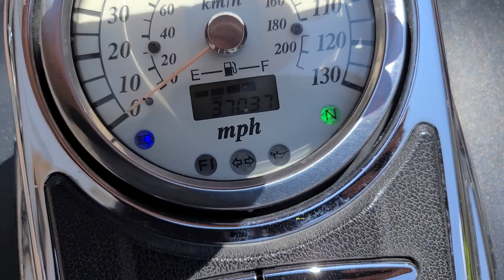Suzuki Boulevard c90 o 1500 cc año 2007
Suzuki Boulevard c90 o 1500 cc año 2007 vin 5842 $ 97000 pesos, 37037 millas. Nada ruidoso el motor, Perfecto, estable y muy potente. !! BUEN TRATO !! Llantas trasera al 80 % , delantera 90 % mas menos. Accesorios : Defensas de motor con posapies, alforjas. respaldo parrilla, windjammer,  Sonido 2 bocinas, escapes cobra, triple faro FULL LED, corriente en windjammer.
.                     NUESTRA PAGINA DE INTERNET ES :
Ficha técnica:
Longitud total (mm) 2525
Anchura total (mm) 965
Distancia entre ejes 1700
Peso 317.0 k
Capacidad depósito combustible L15.0
Cilindrada (cc) 1462.0
Diámetro de cilindros (mm) 96.0
Potencia máxima 67.0 cv
Régimen de giro del motor para la potencia máxima (rpm) 4800
Chasis Doble cuna
Freno delantero Doble disco
Freno trasero Disco
Neumático delantero 150/80x16
Neumático trasero 180/70x15
TODAS NUESTRAS MOTOS SON TÍTULOS LIMPIOS, PEDIMENTOS A1 Y CODIGO QR DODA, RECIÉN LEGALIZADAS, COMO NUEVAS Y CON EXCELENTE MANEJO.
Contamos con servicio de paquetería o transporte para envió a casi cualquier destino.
SOMOS COMPRADORES E IMPORTADORES DIRECTOS DESDE EUA.
.                                 NO ACEPTAMOS CAMBIOS.
.                                             ATTE:
.                                       MOTOS HEYER
.                         Tel y WhatsApp, respuesta inmediata.